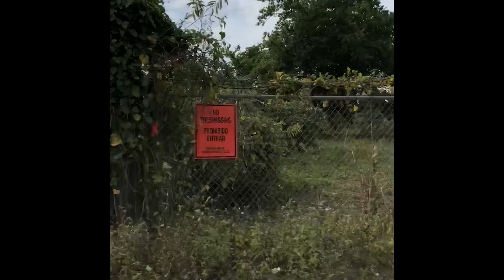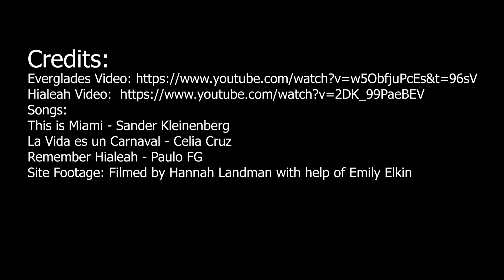Refuge to Create